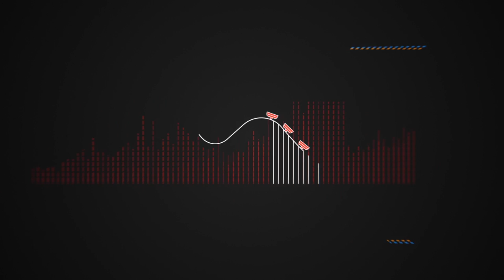3 Ian Sklarsky